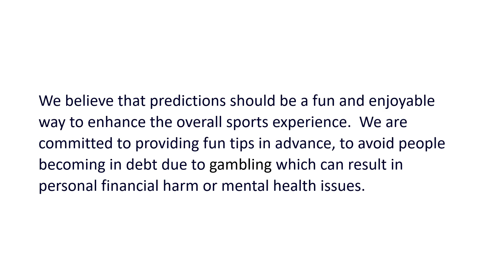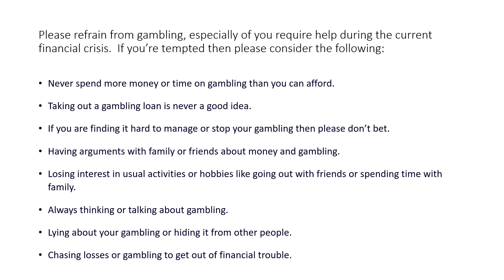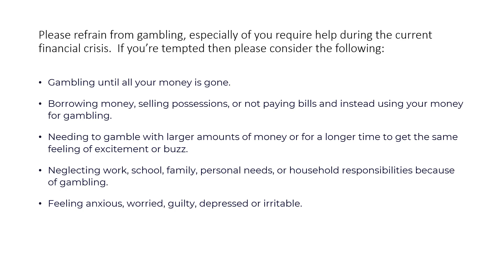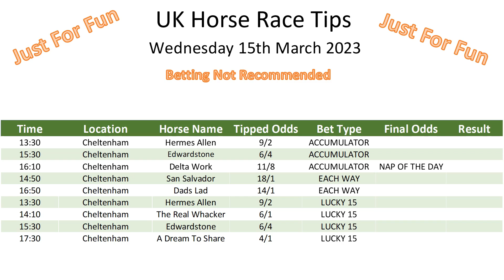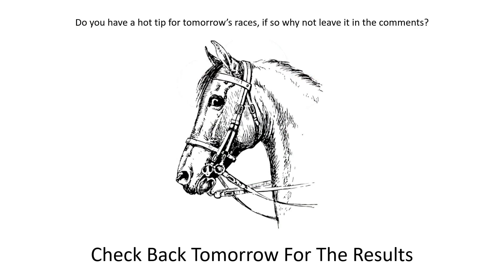Wednesday 15th March 2023 Super 9 Free Horse Race Tips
Wednesday 15th March 2023 Get ahead of the race!

Bonus CHELTENHAM MEGA ACCUMULATOR TIP : 13:30 - Hermes Allen, 14:10 - The Real Whacker, 15:30 – Edwardstone, 16:10 - Delta Work and 17:30 - A Dream To Share

Are you tired of losing all your money at the racetrack?  Try this!

Fear not, for we are here to save the day (and your bank account)! In this video, we'll be sharing our top-secret horse racing tips that are guaranteed to turn you into a betting mastermind (or at least give you a fighting chance). We'll be breaking down the latest races, offering up some hot takes, and maybe even making a few outrageous predictions. So saddle up and join us on this wild ride to horse racing victory!

How to bet without losing.